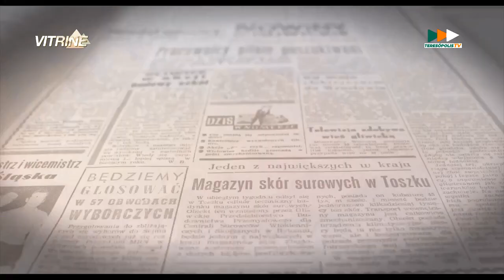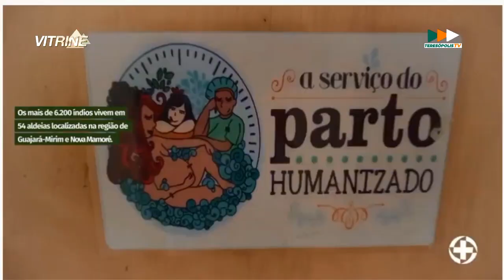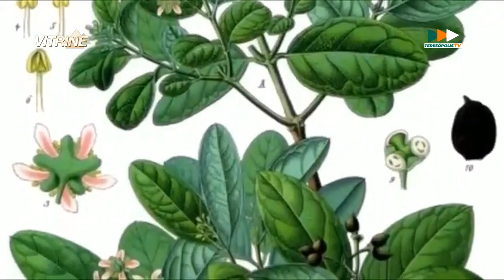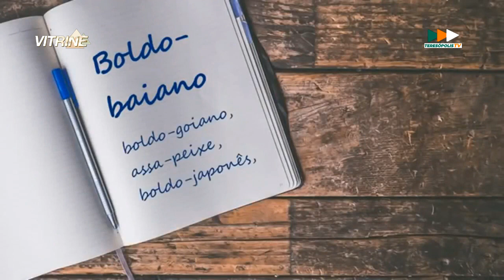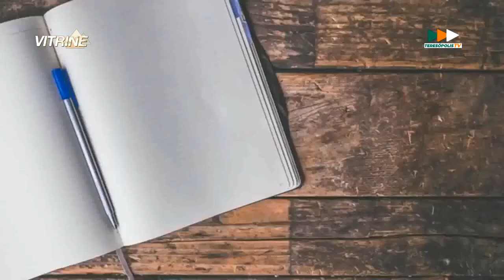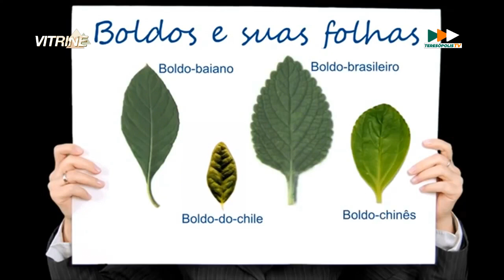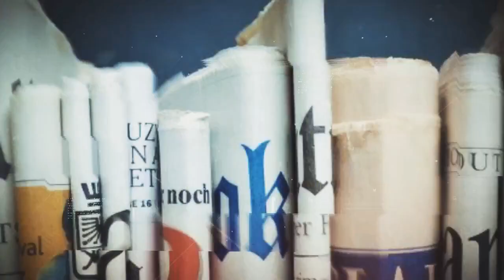PGM - VITRINE com Cláudia Coelho - 18.05.2021 - ENTREVISTA COM ROSÂNGELA GOMES - ARTESÃ